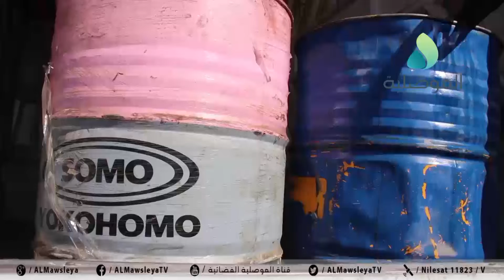الموصليون يشتكون من عدم استلامهم حصص النفط الأبيض ويطالبون الجهات المعنية بإطلاقها